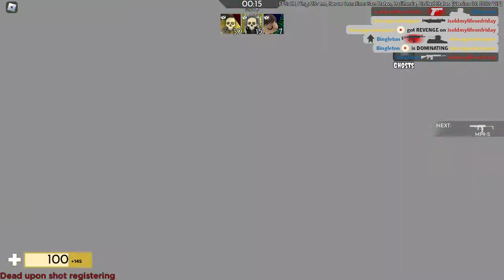Bullying bingleton in vc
bad bingleton